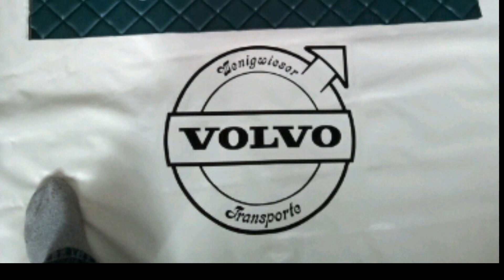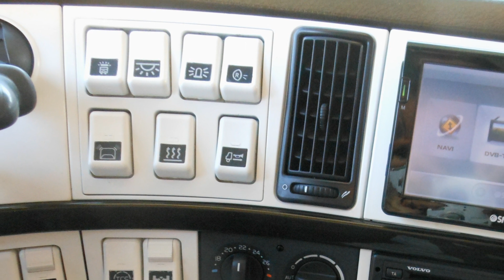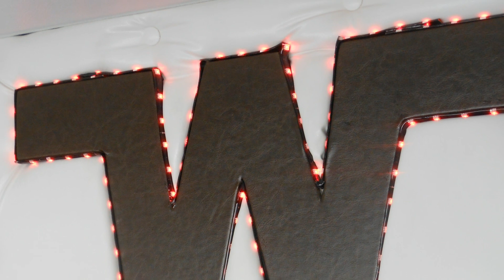WENIGWIESER VOLVO FH16-600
Another interior my brother has made alomost a year ago for a good friend of us...
First time ever tried to use leather buttons in a truck...